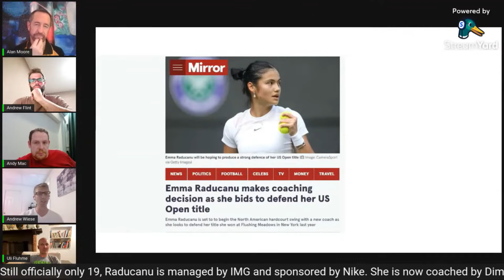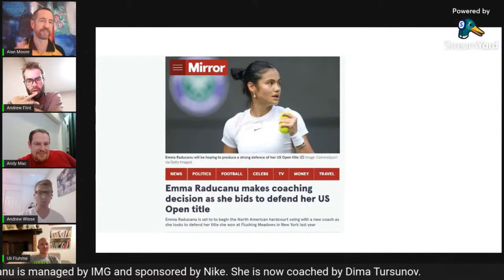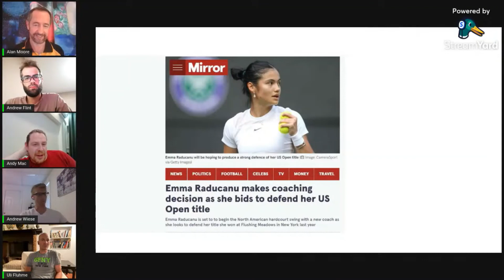Emma in the middle - of nowhere | Capital Sports 3.0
As questions are raised again about Emma Raducanu, this time it's about her choice of coach.  The Canadian star has been given a free pass by the British public, but for how long?